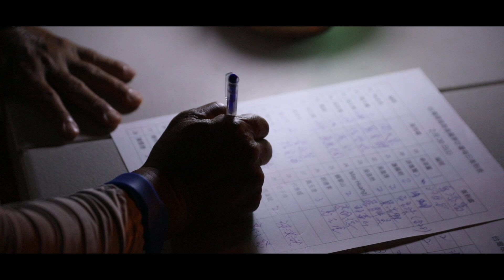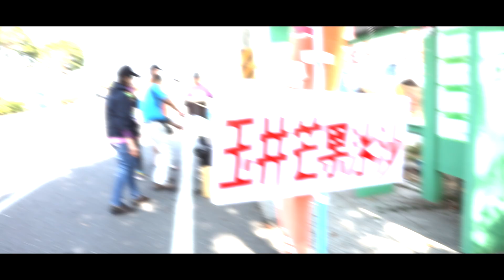2019台灣環島跑者圓夢計劃19曰賽day13精華版，官方攝影：RUN & Live 影像執行團隊，協力：Run Style 完全執行團隊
run style完全執行團隊運動賽事拍攝及經驗分享專題報導：

已連續六年拍攝田中馬拉松
馬拉松現場活動現場ＥＦＰ現場直播多機拍攝團隊
運動賽事影像團隊/EFP直播/多機位架設與轉播‎
2018鹿港馬拉松官方攝影官方宣傳官方製片影像製片拍攝團隊
361°東海路跑馬拉松賽拍攝團隊
諸羅山長跑協會官方攝影官方宣傳官方製片影像製片拍攝團隊
台東馬拉松官方攝影官方宣傳官方製片影像製片拍攝團隊
王品盃路跑前導ＣＦ官方攝影官方宣傳官方製片影像製片拍攝團隊
王品盃路跑官方攝影官方宣傳官方製片影像製片拍攝團隊
王品集團享鴨官方攝影官方宣傳官方製片影像製片拍攝團隊
輕井澤春酒官方拍攝團隊官方攝影官方宣傳官方製片影像製片拍攝團隊
傑人盃馬拉松接力賽官方攝影官方宣傳官方製片影像製片拍攝團隊
台灣大腳丫長跑協會官方攝影官方宣傳官方製片影像製片拍攝團隊
臺中市慢跑協會官方攝影官方宣傳官方製片影像製片拍攝團隊
中華民國身障自行車運動發展協會官方攝影官方製片影像製片拍攝團隊
MIZUNO馬拉松官方攝影官方宣傳官方製片影像製片拍攝團隊
世界地球日路跑官方攝影官方宣傳官方製片影像製片拍攝團隊
烏來峽谷馬拉松官方攝影官方宣傳官方製片影像製片拍攝團隊
清水馬拉松官方攝影官方宣傳官方製片影像製片拍攝團隊
新屋區體育會官方攝影官方宣傳官方製片影像製片拍攝團隊
西湖鄉公所官方攝影官方宣傳官方製片影像製片拍攝團隊
創意實踐家官方攝影官方宣傳官方製片影像製片拍攝團隊
臺中城市半程馬拉松官方攝影官方宣傳官方製片影像製片拍攝團隊
台灣精品親子公益路跑前導ＣＦ官方攝影官方宣傳官方製片影像製片拍攝團隊
屏東高樹蜜鄉國際馬拉松官方攝影影像製片拍攝團隊
澎湖遠航馬拉松官方攝影官方宣傳官方製片影像製片拍攝團隊
苗栗山城星光馬拉松官方攝影官方宣傳官方製片影像製片拍攝團隊
同濟盃彰化B區全民路跑賽官方攝影官方宣傳官方製片影像製片拍攝團隊
中山職醫科宣導片官方攝影官方宣傳影像製片拍攝團隊
107年度大專校院學生職場安全衛生體驗及研討活動官方攝影官方製片影像製片拍攝團隊
mazda大會師官方攝影官方宣傳官方製片影像製片拍攝團隊
台中科博館31年喜迎第9千萬人次快閃活動官方攝影影像製片拍攝團隊
北港結義會官方攝影官方宣傳官方製片影像製片拍攝團隊
北港媽祖盃全國馬拉松官方攝影影像製片拍攝團隊
富岡巴沙哇力部落豐年祭官方攝影影像製片拍攝團隊
臺三線臺中浪漫單車活動官方攝影官方宣傳官方製片影像製片拍攝團隊
東石港先天宮王船祭超級半程馬拉松前導ＣＦ官方攝影影像製片拍攝團隊
107年運動i臺灣計畫【田中運動熱區】田中馬拉松觀摩活動官方攝影影像製片拍攝團隊
2018 打造運動城市，健康Level Up，全民運動與健康研討會官方攝影影像製片拍攝團隊
2018白沙屯媽祖徒步進香拍攝團隊
2018彰化馬拉松季拍攝團隊
全台馬拉松宣傳記者會官方攝影官方宣傳官方製片影像製片拍攝團隊
臺灣全民運動協會官方攝影官方宣傳官方製片影像製片拍攝團隊
全統運動用品官方攝影官方宣傳官方製片影像製片拍攝團隊
東展運動用品官方攝影官方宣傳官方製片影像製片拍攝團隊
zepro run官方攝影官方宣傳官方製片影像製片拍攝團隊
三鐵賽事官方攝影官方宣傳官方製片影像製片拍攝團隊
活動咖官方攝影官方宣傳官方製片影像製片拍攝團隊
草悟廣場官方攝影官方宣傳官方製片影像製片拍攝團隊
沐風舞團官方攝影官方宣傳官方製片影像製片拍攝團隊
思傑夢想AED官方攝影官方宣傳官方製片影像製片拍攝團隊
星月天空官方攝影官方宣傳官方製片影像製片拍攝團隊
柯孟杰粉絲團官方攝影官方宣傳官方製片影像製片拍攝團隊
梅山汗路文化觀光祭大嘉義騎跑前導CF官方攝影官方宣傳官方製片影像製片拍攝團隊
西螺農會慶百年田園稻香超半馬前導CF官方攝影官方宣傳官方製片影像製片拍攝團隊
澎湖國際海上花火節遠航之夜官方攝影官方宣傳官方製片影像製片拍攝團隊
運動i台灣計畫南庄山水悠遊路跑官方攝影官方宣傳官方製片影像製片拍攝團隊
2018誠信研習營官方攝影官方宣傳官方製片影像製片拍攝團隊
2013田中馬拉松拍攝團隊
2014田中馬拉松拍攝團隊
2015田中馬拉松拍攝團隊
2016田中馬拉松拍攝團隊
2017田中馬拉松前導形象宣傳ＣＦ拍攝
2017田中馬拉松快剪快播精華版拍攝
2018田中馬拉松前導宣傳拍攝團隊
2018田中馬拉松跑者版拍攝團隊
run style完全執行團隊馬拉松影像製片拍攝團隊
馬拉松主題曲拍攝團隊官方攝影官方宣傳官方製片影像製片拍攝團隊
運動賽事官方攝影官方宣傳官方製片影像製片拍攝團隊
最專業最有經驗的馬拉松影像製片拍攝團隊
10年千場以上婚禮平面婚禮錄影影像製片拍攝團隊拍攝經驗
馬拉松拍攝團隊影像製片拍攝團隊
草悟搞鬼趣萬聖親子大遊行官方攝影官方宣傳官方製片影像製片拍攝團隊
皇家級馬拉松拍攝攝影團隊
是您絕對可以信賴的拍攝攝影團隊